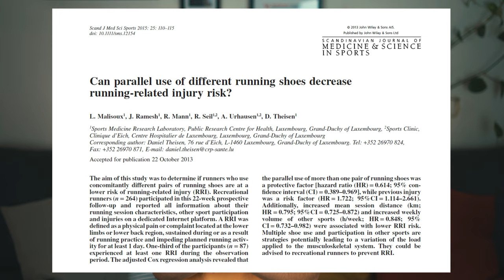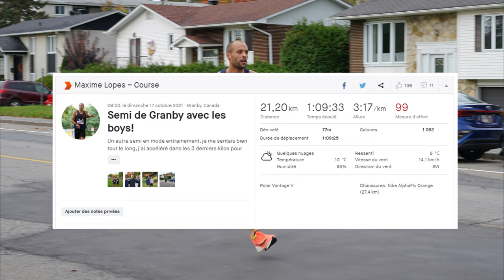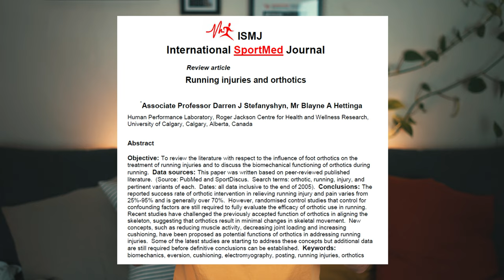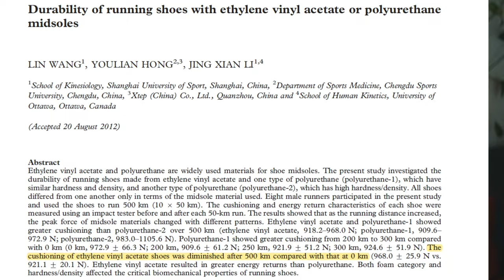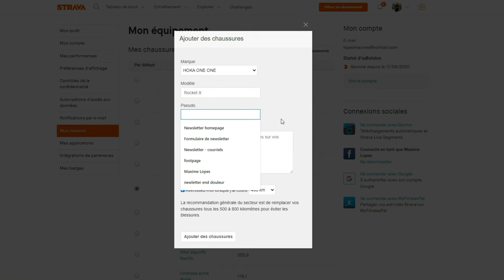Comment j'utilise mes 7 paires de chaussures pour m'adapter à chaque entraînement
‎‎‎‎‎MES COURS EN LIGNE:
🥇 Réussis ton Marathon • Le cours complet pour terminer ton marathon la tête haute !
🛌 Sommeil • Découvre les connaissances méconnues du sommeil et accélère ta récupération
🚀 Ma méthode • 6 étapes pour améliorer tes chronos saison après saison
🧠 Préparation mentale • Comprends les ressorts psychologiques avancés pour performer à ton meilleur

On me demande souvent comment je choisis mes chaussures, lesquels portés sur vos séances et quelles chaussures privilégier pour vos compétitions. C'est ce qu'on va voir dans cette vidéo avec un maximum de preuve scientifique pour backer tout ça !

CHAPITRES:
00:00 Intro
00:14 raisons de faire tourner ses chaussures
02:20 Je vous dis tout sur ma rotation
09:14 La semelle orthopédique
09:35 Minimaliste ou maximaliste ?
10:28 Quand changer vos chaussures de course ?
11:02 Mots de la fin

QUI SUIS-JE ?
Salut ! Maxime, 30 ans, je suis français installé à Montréal depuis 7 ans. Je suis entraineur certifié, coureur de niveau national avec un record de 30min11 au 10 km et 2h19 au marathon. Je termine mon doctorat en psychologie du sport. J’ai aidé de nombreux coureurs à battre leurs records du 5 km au Marathon avec une approche scientifique et une bonne dose de psychologie humaine !